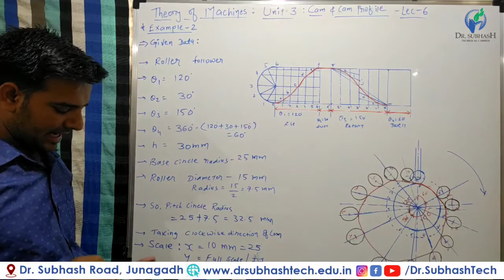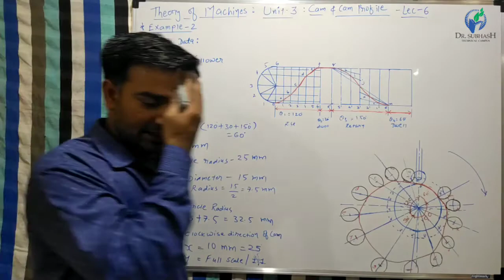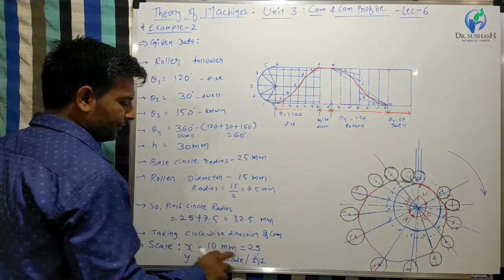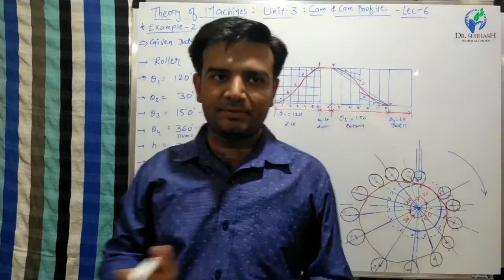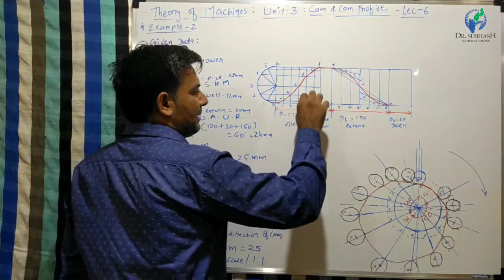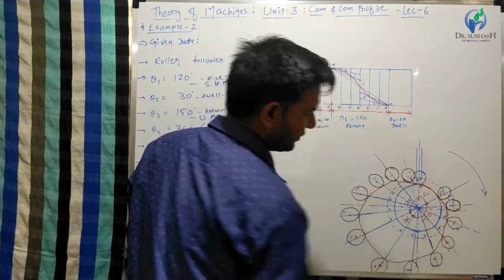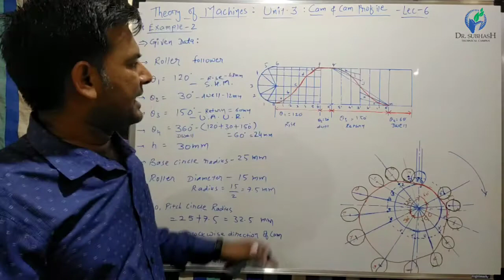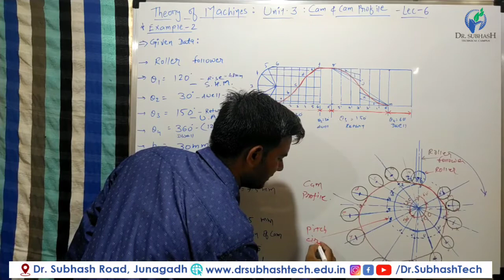TOM-Unit-3-Lecture-6- Construction of Cam profile for Roller Follower- by Prof. H.D.Rathod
Example-2 - Method to draw Displacement Diagram and Cam profile diagram with Roller follower.

Theory of Machines is the subject of Mechanical Engineering.